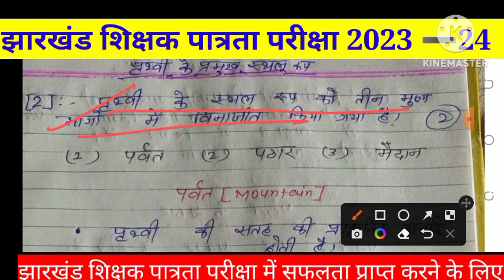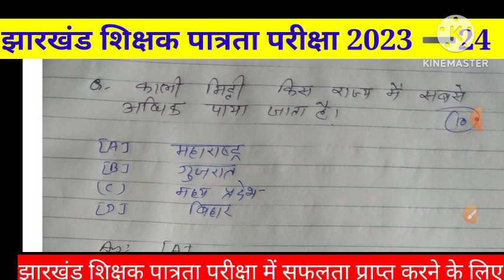class24 //JTET SST/EVS ( पर्यावरण अध्ययन class) के महत्वपूर्ण प्रश्न// EVS important questions//